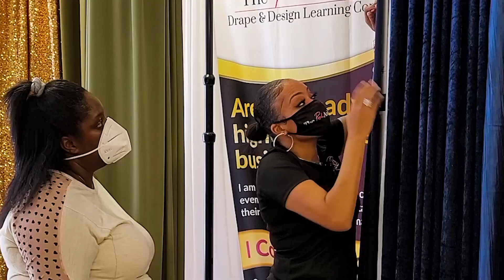Learn How to Install Double Layer Backdrop at The Posh Academy | Precious Stevens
Take your draping skills to a new level at our hands-on premium draping masterclass in 2022. We will be touring 20 cities across the map.

for all our draping services.

😵 So you want to know more about pipe and drape, I did too, and here are other videos I created on that topic.

💥💥 WANNA LEARN PREMIUM DRAPING ONLINE? 💥💥
Try out my FREE intro to draping course here for 3 days 👉🏼

PRECIOUS STEVENS
A full-time entrepreneur who teaches event professionals how to make more money doing what they love by attracting higher-paying clients through premium draping and common core marketing strategies. This channel shares tips, tricks, and resources on how I built my 6-figure business in less than 2 years doing what I love. If you are looking to take your creative business to the next level, let's chat about ways I can help you do just that!